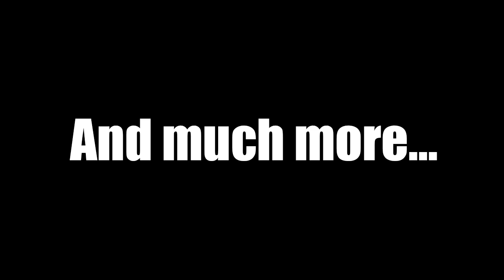Trevor Bryan vs Daniel Dubois Post Fight Review